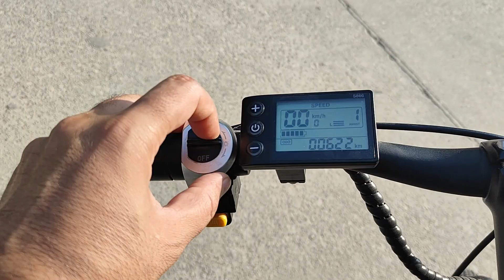Power-Packed & Sustainable Ride: Motovolt Heavy-Duty Cargo E-Bike Review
Motovolt Heavy-Duty Cargo E-Bike